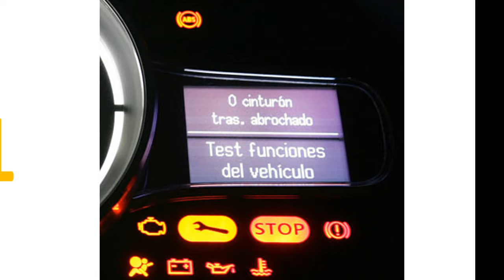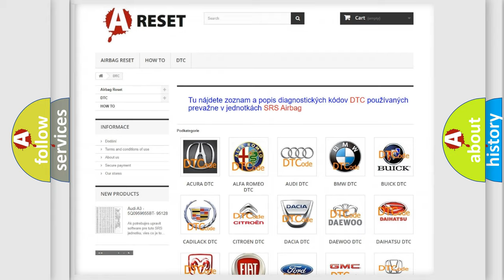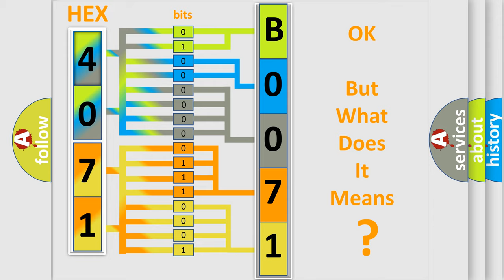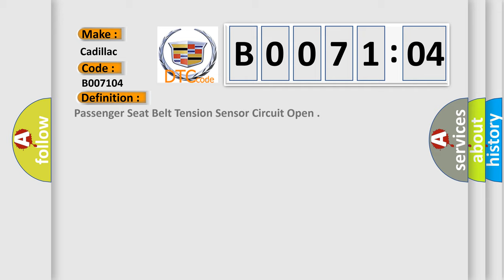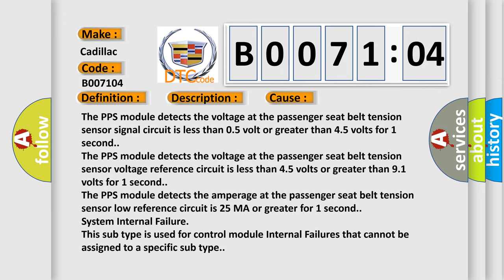DTC cadillac B0071-04 Short Explanation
Contents:
0:21 Basic DTC analysis according to OBD2 protocol standard.
1:48 Insight into programming
2:58 A diagnostically understandable description of the Diagnostic Trouble Code
3:05 Basic error definition

Make:
Cadillac
Code:
B0071 04
Definition:
Passenger Seat Belt Tension Sensor Circuit Open
Description:
Ignition voltage is between 9-16 volts.
Cause:
The PPS module detects the voltage at the passenger seat belt tension sensor signal circuit is less than 0.5 volt or greater than 4.5 volts for 1 second.
The PPS module detects the voltage at the passenger seat belt tension sensor voltage reference circuit is less than 4.5 volts or greater than 9.1 volts for 1 second.
The PPS module detects the amperage at the passenger seat belt tension sensor low reference circuit is 25 MA or greater for 1 second.